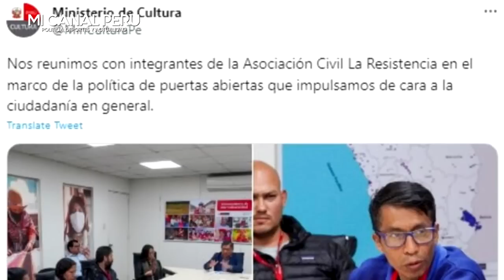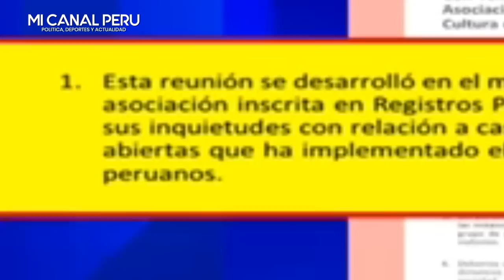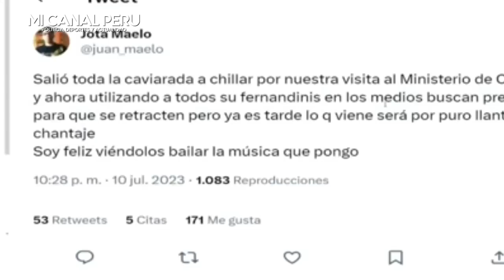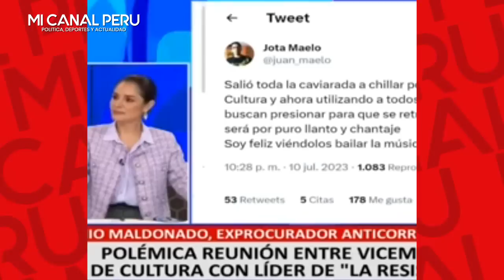LA RESISTENCIA SE REUNE CON EL MINISTERIO DE CULTURA Y MÁVILA EXPLOTA Y MAELO LA LLAMA LLORONA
Ministerio de Cultura recibió al colectivo de extrema derecha La Resistencia
En dicho encuentro se puede ver la imagen del presidente de este grupo, Juan Muñico Gonzales, a quien Fiscalía abrió investigación por disturbios contra el periodista Gustavo Gorriti.